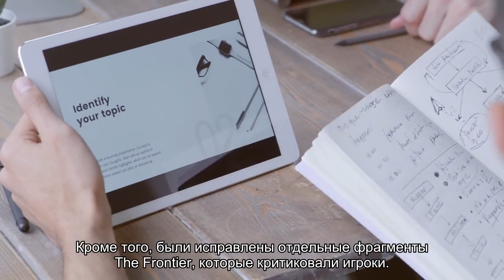Масштабный мод The Frontier для Fallout: New Vegas вернулся в свободный доступ, но уже без части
На прошлой неделе создатели масштабной модификации The Frontier для Fallout: New Vegas закрыли к ней доступ. Причиной стал противоправный контент, который публиковал один из разработчиков. Недавно у пользователей снова появилась возможность загрузить мод, но уже со значительными правками из-за жалоб игроков и просьб создателей.